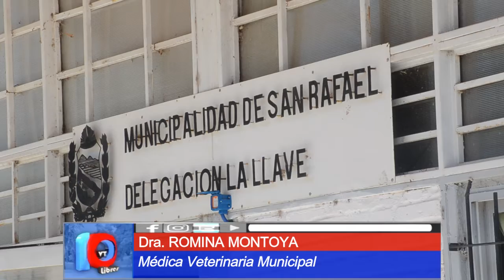VACUNA ANTIRRÁBICA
El móvil veterinario sigue recorriendo el departamento.